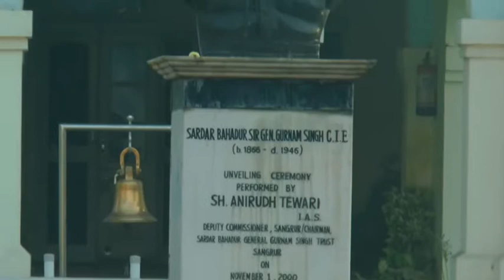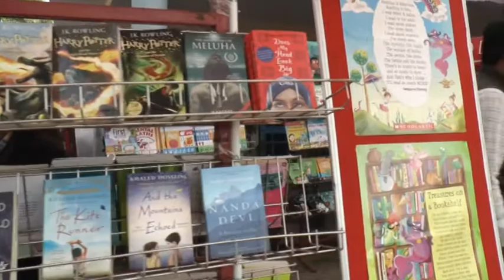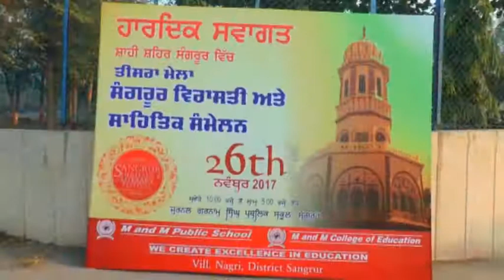Sangrur Children Literary Festival - 2017, Shikha Sood Interaction with GGS students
Children Literary Festival - 2017 held at General Gurnam Singh Public School, Sangrur (Punjab) on 25th November 2017.